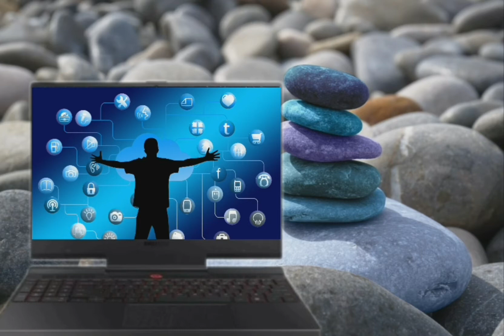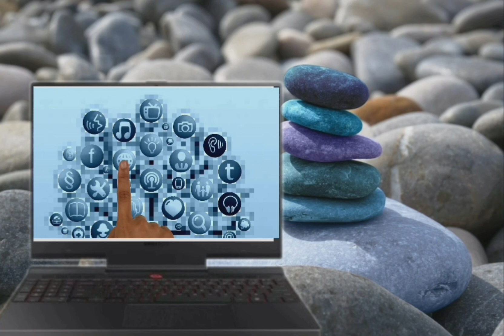Computer TottoriL about table set insert or delete in curriculum vita lesson 33